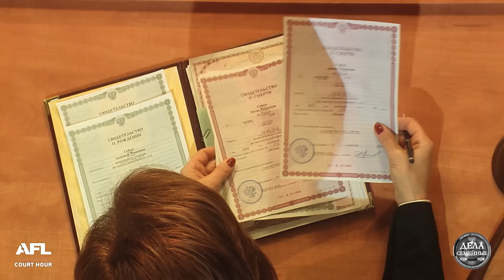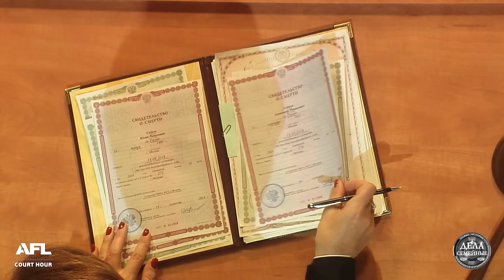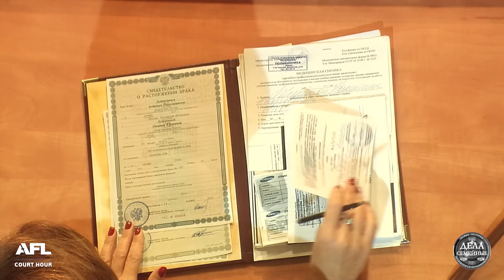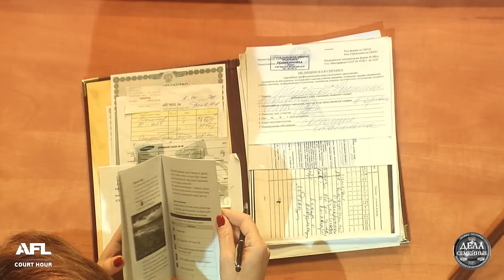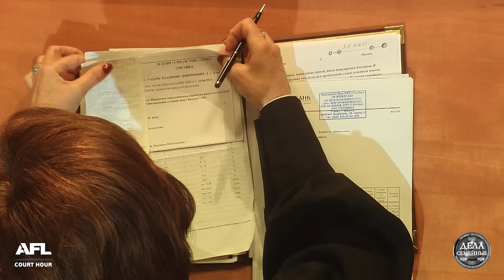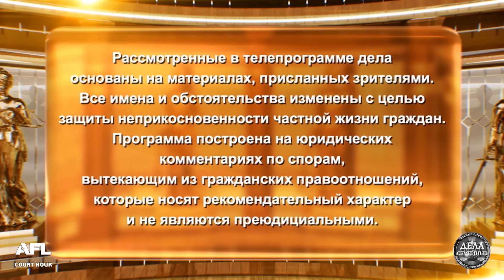Сбежала от мужа - Дела семейные. Новые истории с Е. Кутьиной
Смотрите в программе: 1. Взял вину на себя 2. Муж разбил ноутбук 3. Сбежала от мужа

00:00 интро
00:15 Анонс
01:30 - 1е дело. Женщина заявляет, что она единственная наследница дома после гибели ее сестры и племянников и не признает сожителя погибшей сестры, который претендует на имущество...
11:43  Решение суда 1о дела
15:11 - 2е дело. Ради популярности в соцсетях молодая женщина придумывала себе любовные похождения, среди читателей оказался и ее бывший муж...
22:01  Решение суда 2о дела
24:18 - 3е дело. Женщина вышла замуж за мужа своей покойной подруги. Спустя 7 лет подружка восстала из мертвых, и теперь муж хочет развестись со второй женой
36:21 Решение суда 3о дела

 -- Наши телеканалы --